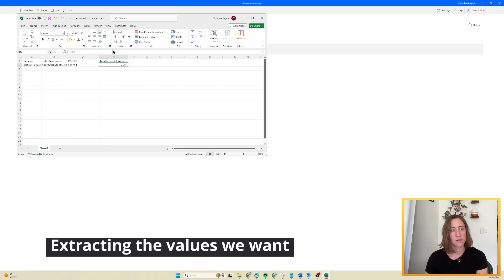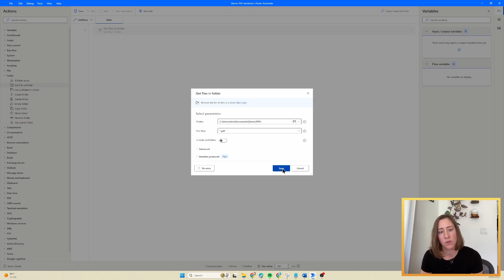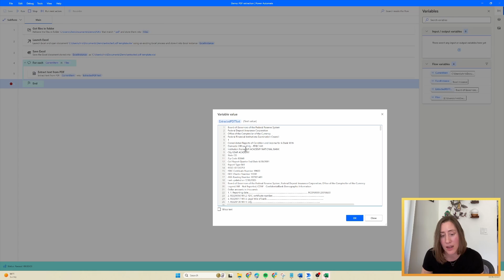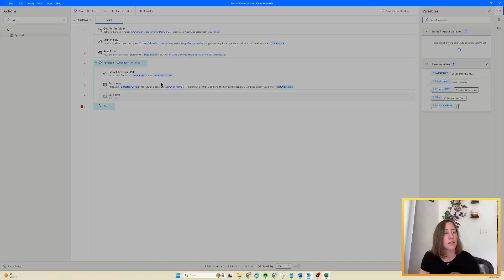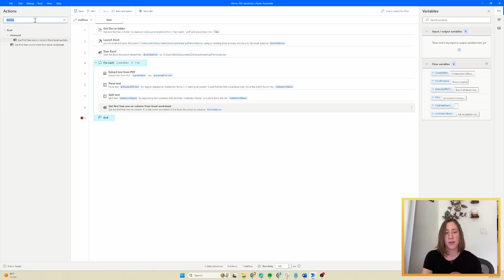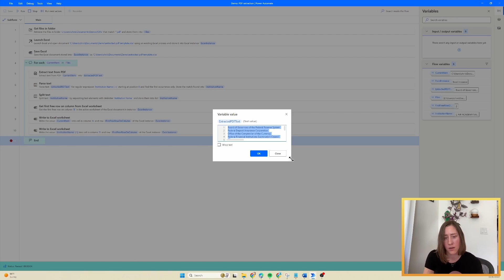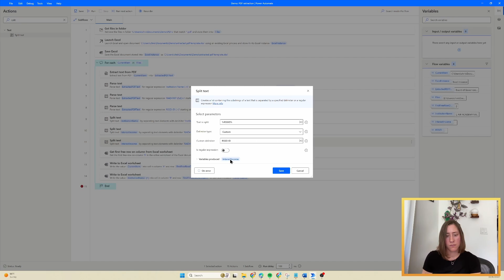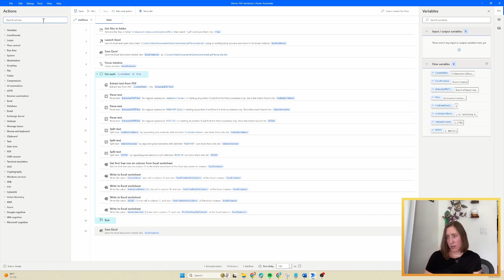Get Data from PDFs and Send to EXCEL with Power Automate Desktop (free tool!)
Power Automate Desktop is the lesser-known cousin to Power Automate Cloud. As of 2023, it's free with the latest version of Windows - so you may already have it installed! You can use it with a free Microsoft account OR with an existing M365 subscription.

In this video, we go through how to extract and parse specific values and metadata from PDFs by looking for words "next to" our values and send them to an Excel sheet. This is a beginner-level video, though it helps to be familiar with the concept of regular expressions for an easy intro into robotic process automation (RPA).

This technique can be particularly useful for legal and finance groups, who have a tendency to get filled PDFs routinely and then need to organize them!

⏲️ TIMESTAMPS
0:00 Demo
2:00 Configure the Excel template
2:49 Power Automate: Get files in folder
4:42 Loop through files and extract text
6:24 Parse text using regular expressions
9:00 Split text to isolate your values
10:44 Send to Excel

📣 Get new videos via email!